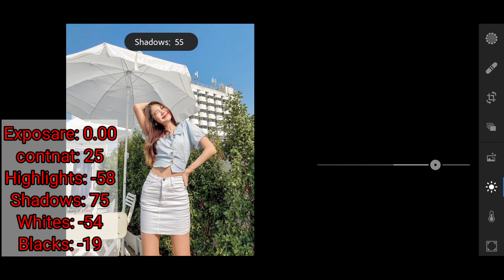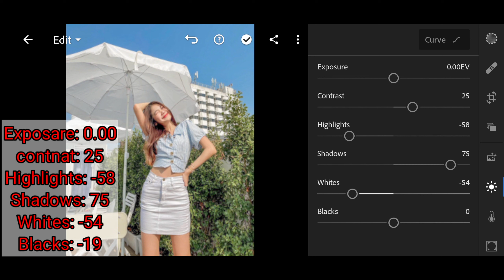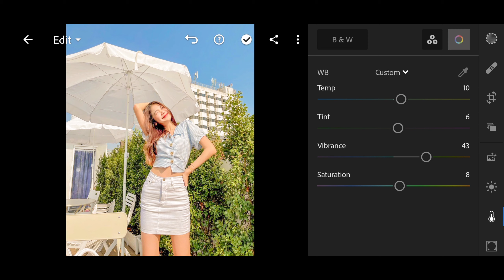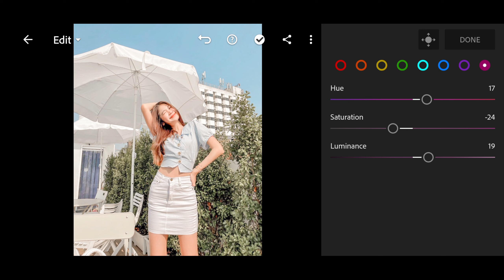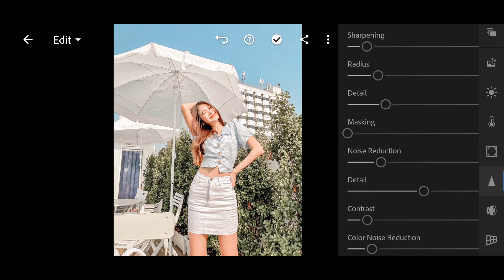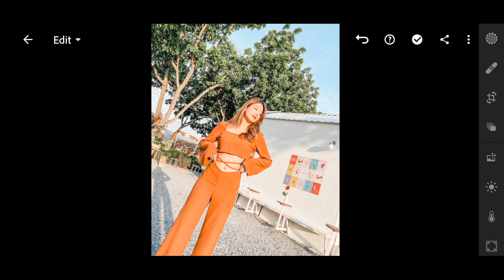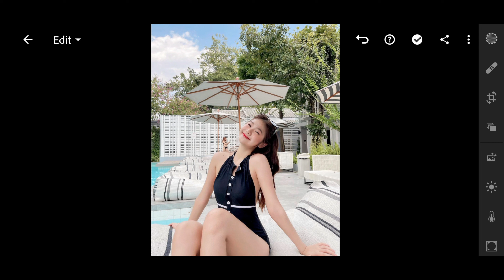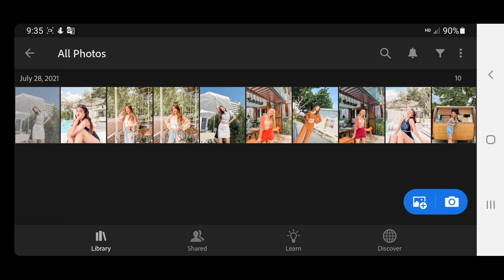How to edit photo skin orange Light lightroom mobile Free Preset DNG.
● Note:
-The password will appear on the upper right corner as a card -The password will not appear if you skip/ forward any part of the video